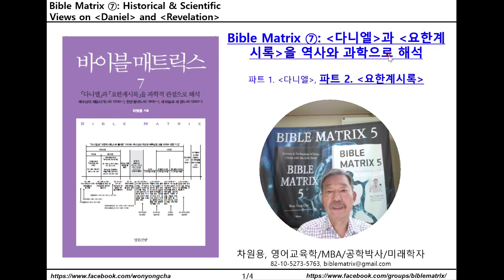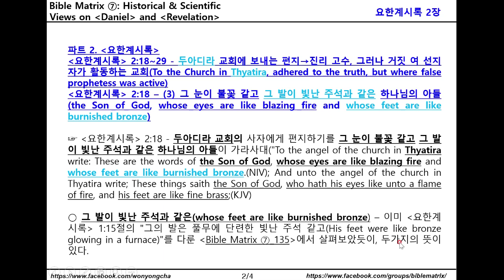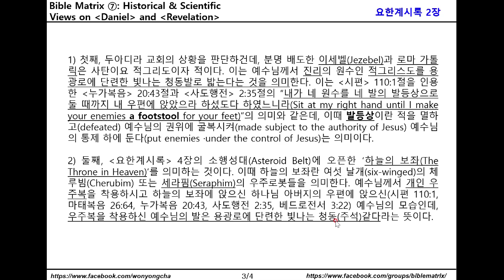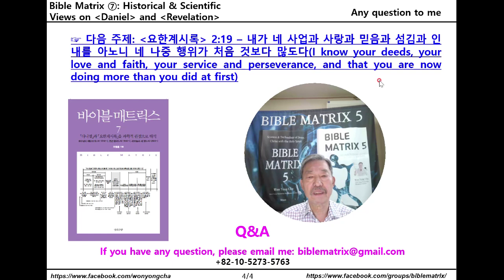바이블 매트릭스 ⑦_184_요한계시록 2:18 – (3) 그 눈이 불꽃 같고 그 발이 빛난 주석과 같은 하나님의 아들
종교를 떠나 서기 8,580년~12,900년까지 미래를 계시하는 요한계시록을 역사와 과학으로 공부해 보시지요.

바이블 매트릭스 ⑦: 다니엘과 요한계시록을 역사와 과학으로 해석
파트 2. 요한계시록
요한계시록 2:18~29 – 두아디라 교회에 보내는 편지, 진리 고수, 그러나 거짓 여 선지자가 활동하는 교회(To the Church in Thyatira, adhered to the truth, but where false prophetess was active)
요한계시록 2:18 – (3) 그 눈이 불꽃 같고 그 발이 빛난 주석과 같은 하나님의 아들(the Son of God, whose eyes are like blazing fire and whose feet are like burnished bronze)

☞ 요한계시록 2:18 - 두아디라 교회의 사자에게 편지하기를 그 눈이 불꽃 같고 그 발이 빛난 주석과 같은 하나님의 아들이 가라사대("To the angel of the church in Thyatira write: These are the words of the Son of God, whose eyes are like blazing fire and whose feet are like burnished bronze.(NIV); And unto the angel of the church in Thyatira write; These things saith the Son of God, who hath his eyes like unto a flame of fire, and his feet are like fine brass;(KJV)

○ 그 발이 빛난 주석과 같은(whose feet are like burnished bronze) – 이미 요한계시록 1:15절의 "그의 발은 풀무에 단련한 빛난 주석 같고(His feet were like bronze glowing in a furnace)"를 다룬 Bible Matrix ⑦_135에서 살펴보았듯이, 두가지의 뜻이 있다.

1) 첫째, 두아디라 교회의 상황을 판단하건데, 분명 배도한 이세벨(Jezebel)과 로마 가톨릭은 사단이요 적그리스도이자 적이다. 이는 예수님께서 진리의 원수인 적그리스도를 용광로에 단련한 빛나는 청동발로 밟는다는 것을 의미한다. 이는 시편 110:1절을 인용한 누가복음 20:43절과 사도행전 2:35절의 “내가 네 원수를 네 발의 발등상으로 둘 때까지 내 우편에 앉았으라 하셨도다 하였느니라(Sit at my right hand until I make your enemies a footstool for your feet)”의 의미와 같은데, 이때 발등상이란 적을 멸하고(defeated) 예수님의 권위에 굴복시켜(made subject to the authority of Jesus) 예수님의 통제 하에 둔다(put enemies ·under the control of Jesus)는 의미이다.

2) 둘째, 요한계시록 4장의 소행성대(Asteroid Belt)에 오픈한 ‘하늘의 보좌(The Throne in Heaven)’를 의미하는 것이다. 이때 하늘의 보좌란 여섯 날개(six-winged)의 체루빔(Cherubim) 또는 세라핌(Seraphim)의 우주로봇들을 의미한다. 예수님께서 개인 우주복을 착용하시고 하늘의 보좌에 앉으신 하나님 아버지의 우편에 앉으신(시편 110:1, 마태복음 26:64, 누가복음 20:43, 사도행전 2:35, 베드로전서 3:22) 예수님의 모습인데, 우주복을 착용하신 예수님의 발은 용광로에 단련한 빛나는 청동(주석)같다라는 뜻이다.